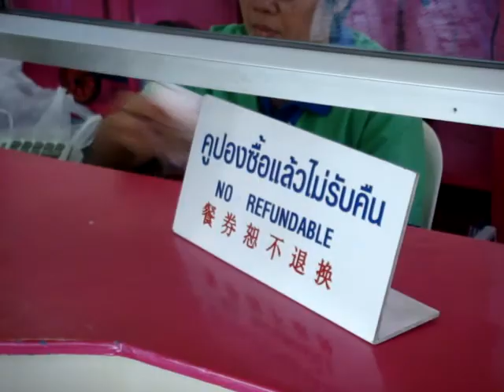Amazing Thailand - Siam Park City, Time For Lunch MOV04219.MPG